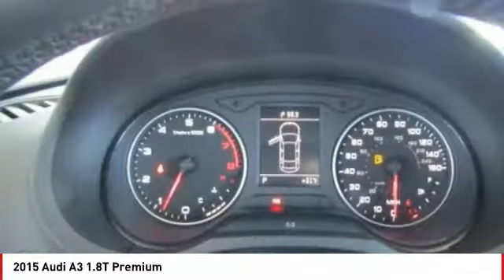2015 Audi A3 Seaside CA U27427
2015 Audi A3 1.8T Premium

Cardinale GMC
2 Heitzinger Plaza

CARFAX One-Owner. Brilliant Black 2015 Audi A3 1.8T Premium FrontTrak 6-Speed S tronic Automatic 1.8L I4 Turbocharged DOHC 16V ULEV II 170hp RARE HARD TO FIND. HURRY!!!, ONE OWNER, RED TAG SALE!! HURRY. , SERVICED REGULARY, BLUETOOTH, Black w/Leather Seating Surfaces. Recent Arrival! 33/23 Highway/City MPG Awards: 2015 KBB.com 10 Best Luxury Cars Under 35,000 Reviews: Superior cabin quality and design; efficient and punchy engines; nimble handling, ample equipment. Source: Edmunds Vehicle price and availability are subject to change without notice.